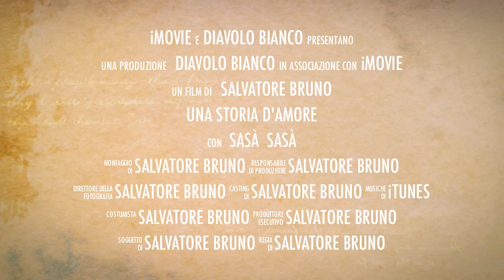Calabria & Scalers 4x4 trailer Lorica scalerata scx axial defender 90 jeep rubicon jk rc 4x4